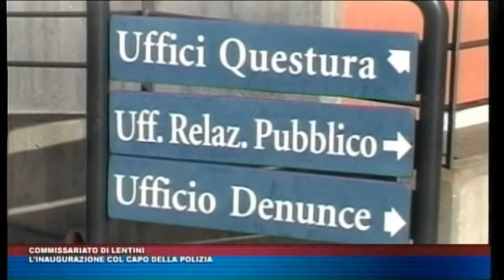TG TRIS DEL 6 FEBBRAIO 2018